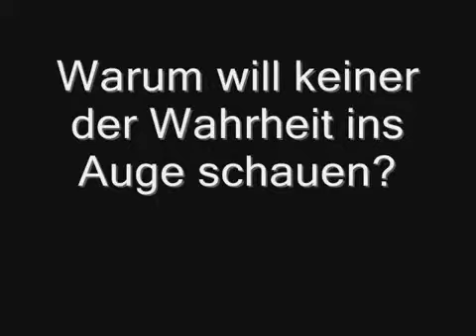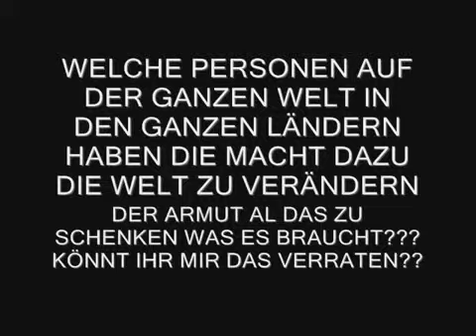10WARUM ARMUT MUSS ES SEIN made by TheWasWarLos